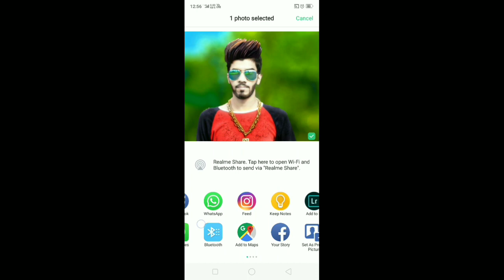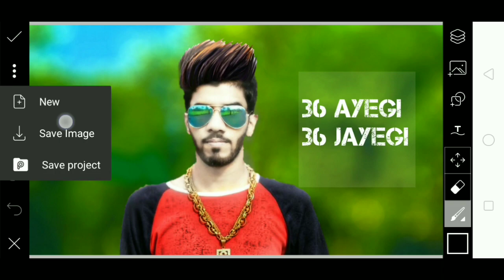How To Text Add Png In PicsArt ।। Step By Step In Hindi Cb Edits